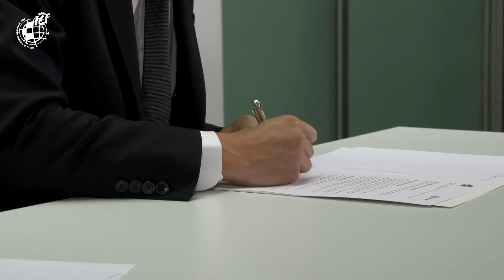La RFEF y Cáritas, unidas por los valores educativos del deporte